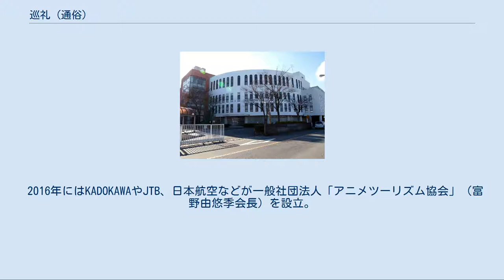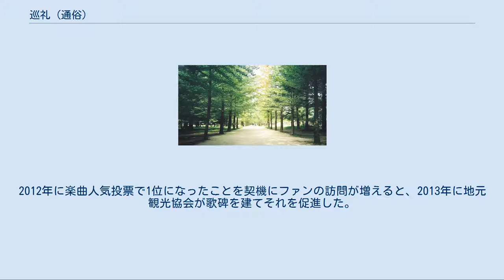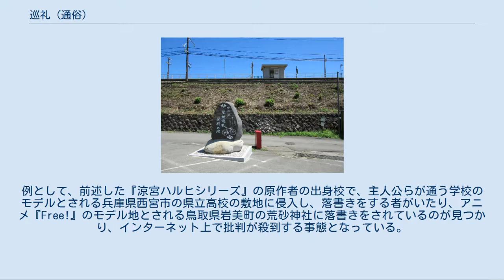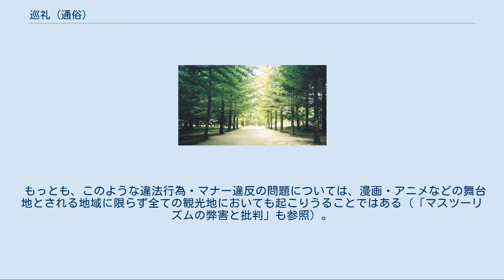巡礼 (通俗)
巡礼（じゅんれい）は、漫画・アニメなどの熱心なファン（愛好家）心理から、自身の好きな著作物などに縁のある土地を「聖地」と呼び実際に訪れること。
フィルムツーリズムやコンテンツツーリズムの一種。
 宗教において重要な意味を持つ聖地に赴く行為（＝巡礼）から転じて、ドラマや映画、漫画・アニメ・小説などの舞台となった土地や、登場人物（キャラクター）の名前の由来地や同名地、スポーツなどの名勝負が行われた競技場など、ファンにとって思い入れのある場所が（比喩的に）「聖地」と呼ばれるようになった。
こうした「聖地」を実際に訪れ、憧れや興奮に思いを馳せることを「巡礼」と呼ぶようになった。
 文学・漫画・アニメ等の著作物をもとにした観光は、「聖地巡礼」「巡礼」以外に「コンテンツツーリズム」とも称される。
また、映画などでは「聖地巡礼」「巡礼」以外に「舞台探訪」「ロケ地巡り」「フィルムツーリズム」との呼称も使用されている。
 日本の内閣府も日本発のアニメーション作品や漫画作品がクールジャパンのコンテンツとして、日本以外のファンを数多く獲得していることに着目。
「聖地巡礼」を「アニメツーリズム」と呼んで、訪日観光客増加への施策、「聖地」から周辺の地域資源への誘致や消費の喚起を目的として事業の推進を行っている。
 他に、人気のスポーツ選手、例えば羽生結弦選手の「聖地巡礼」も興隆しており、「聖地」の1つである出身地の仙台市が観光PRとして利用している。
 宗教的な「聖地」は既に、視覚的にも周辺から簡単に区別されるよう特別な仕様や装飾がなされていることが多いのに対し、当記事の意味での「巡礼」の対象となっている「聖地」は、「聖地」となる前とほとんど変化してない従前の風景のまま、「聖地」となったなんらかのいわれを付加価値とするだけで成立している。
 テレビドラマや映画のロケ地は、実写であるためファンによる特定が容易であり、また、フィルム・コミッションがロケ地であることを公表することもあるため、「聖地」が簡単に "確定" される。
一方、漫画・アニメではロケ地が公表される例が少なく、また、作画によって実物との差異が生じるため、実地調査をしたファンの主観で「聖地」が "認定" されているという点が異なる。
なお、漫画・アニメにおいて、作品中の台詞や映像、公式解説本・サイトなどで制作側が舞台として実在する地名を明示したり、地元側が「聖地」であることをポスターや看板、イベントなど目に見える形でアピールしたりする作品もある。
 以下、この記事における「聖地」の主な類型を以下に示す。
 らきすたのモデルとなった学校であるが、それとわかる視覚的区別がなく、作品愛好者だけの「聖地」。
 『冬のソナタ』のファンが「聖地」とも呼び「巡礼」の場所ともなるナミソムのメタセコイア並木。
監督の若き日の思い出の地だったが、同ドラマ撮影の前には寂れて荒れがちな場所になってしまっていた。
放送後は訪問者が多く、周辺が比較的綺麗に整備された。
 田切駅とアニメ聖地巡礼発祥碑 こうしたファン行動のはしりとしては1990年代からその萌芽はあったとされる。
アニメや漫画などに限らなければ、様々な文学作品・映画の舞台を訪れるといったことはそれ以前から数多く見られた。
『北の国から』では舞台の富良野市が北海道を代表する観光地へと変化するなど、一種の社会現象となる例も存在した。
 アニメに限れば、特に作品（メディア）側がロケ先等の具体的地名を隠さずメタフィクション的に作品に取り入れていき、その結果としてファン側が「聖地」を発生させた例として『究極超人あ〜る』OVA版が、一方でロケ地のみならず登場人物名や作内の固有名詞に一定圏域の地名に由来する命名を用い、積極的にこれらのロケ地および命名由来地を結びつけて「聖地」とアピールし、メディア側からニーズを掘り起こした例として『天地無用!シリーズ』などが、その筆頭かつ代表例として挙げられる事が多い。
逆にメディア側のアピールに拠らず「ファンがロケ先を探し出して探訪する」という形式による場合は『美少女戦士セーラームーンシリーズ』を源流に挙げるケースが見られる。
以降、テレビアニメが聖地巡礼を誘発した初期の例としては、2002年放送の『おねがい☆ティーチャー』が挙げられるが、特にゼロ年代末の聖地巡礼ブームのきっかけとなったのは、2007年に放送された『らき☆すた』である。
『らき☆すた』に後続する聖地巡礼を呼び起こすようなアニメでは、し...